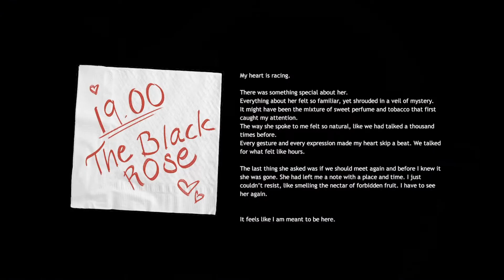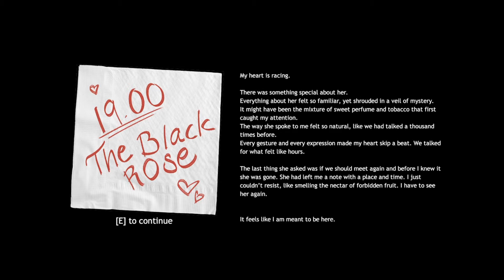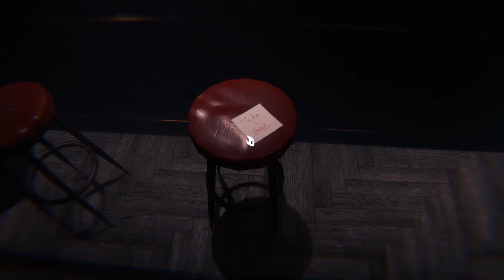THE BLACK ROSE(HORROR GAME)